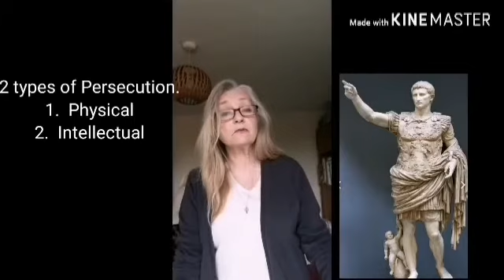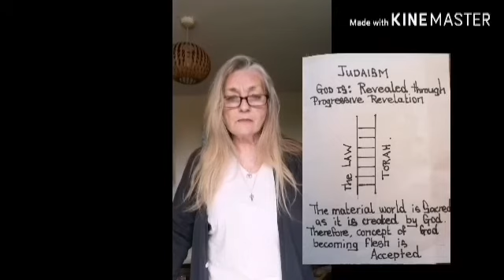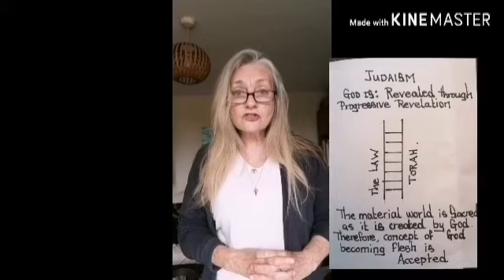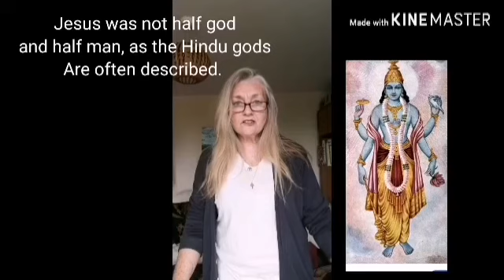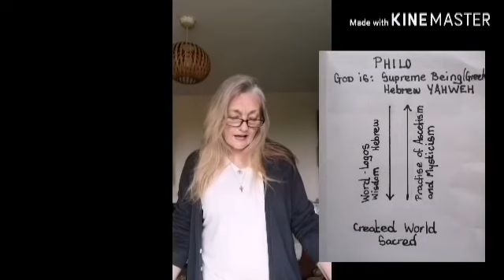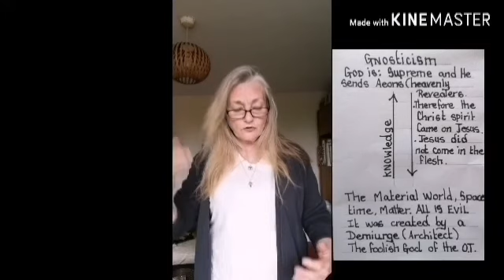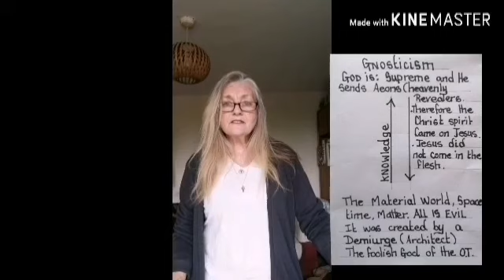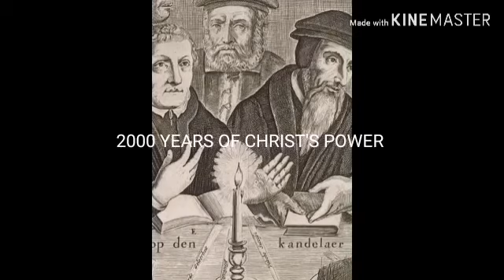2000 YEARS OF CHRIST'S POWER part 2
Part 2 touches on the years between 33-300 AD focusing on Greek thought and its influence on Christianity.